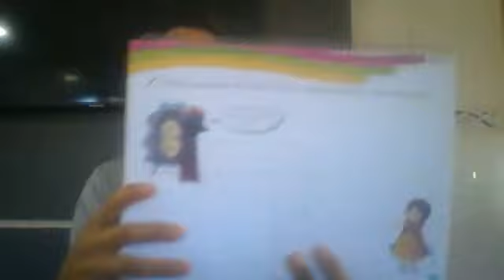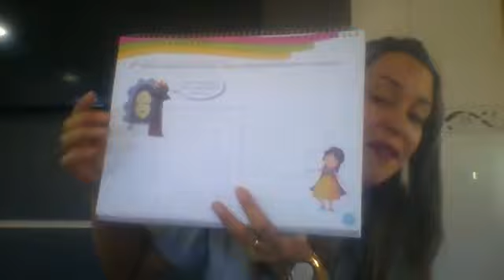MATERNAL 1 COORDENAÇÃO MOTORA